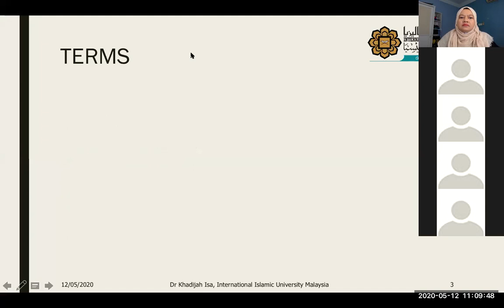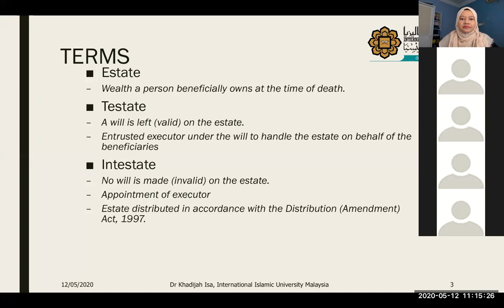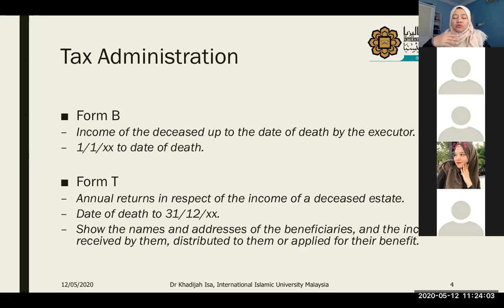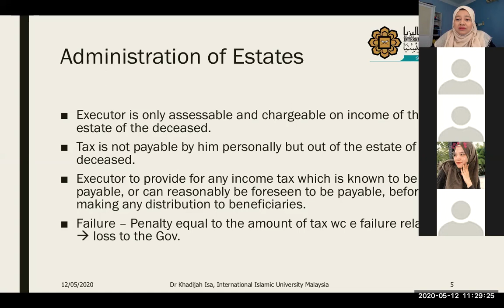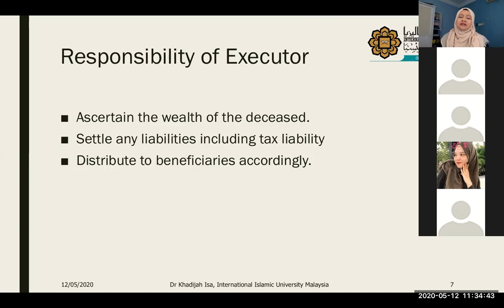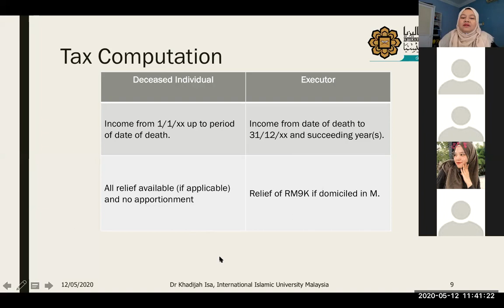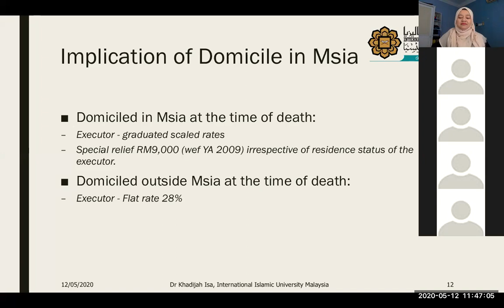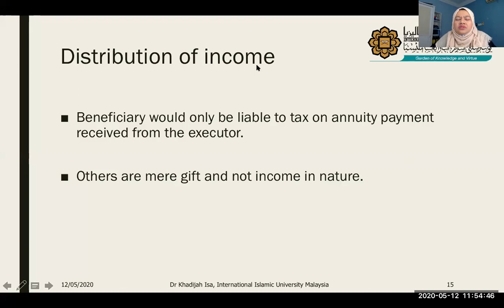ESTATES UNDER ADMINISTRATION (Session 1)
Taxation on the wealth of a deceased person